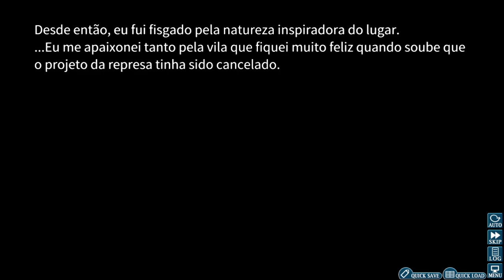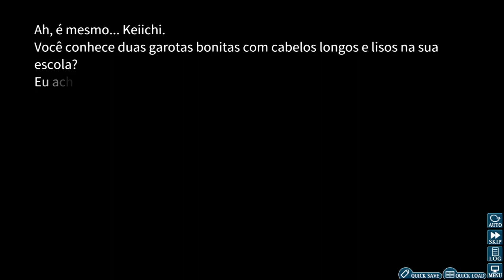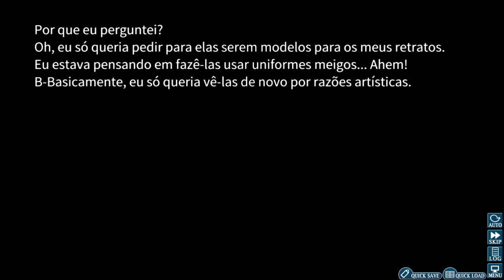Higurashi no Naku Koro Ni Kai - Tsumihoroboshi-hen - Dicas 11 - PT BR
00:00 = Nossos motivos para se mudar para Hinamizawa

Higurashi When They Cry - Tsumihoroboshi-hen (Atonement Chapter)
~A Primeira Queda~

- Arco de resposta para Onikakushi-hen

"   - Capítulo de Expiação -
Como está indo sua investigação em busca da verdade?
A próxima tragédia está pronta para você. Aprecie.
Esta é uma história cômica com um embate trágico no fim.
A dificuldade é zero.
Você pode simlpesmente apreciar a disputa de performance entre os pierrôs."

Gameplay sem comentários e jogado totalmente no auto-mode, com intuíto de ajudar quem não pode ou não tem condições de jogar esse jogo. Não irei garantir que todo dia tenha vídeo, porém darei meu máximo para tentar trazer tudo dessa obra maravilhosa.